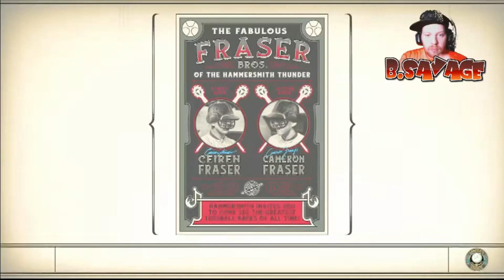Outer Worlds #39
We are on this journey where are we going? We will soon find out. I crash landed from a pod. And hijacked a dead guys spaceship called "the unreliable" it seemed this new world is run by a mega company "Spacers Choice" this journey is full of snarky comments and funny stories...thanks for watching Spacers Choice appreciates you!